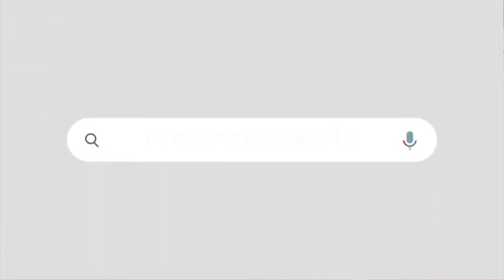പുതുപ്പള്ളിയിൽ ഉമ്മൻ ചാണ്ടിയുടെ ചികിത്സയെക്കുറിച്ച് യുഡിഎഫ് നേതാക്കൾ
ഉമ്മൻചാണ്ടിയുടെ വാക്കുകൾ സാക്ഷി